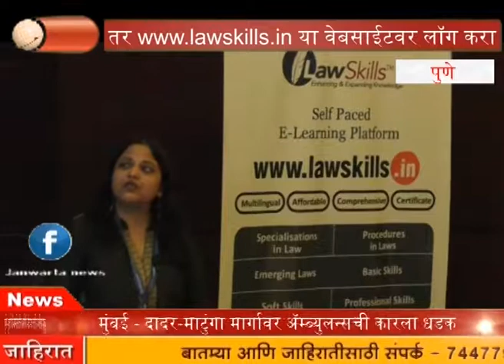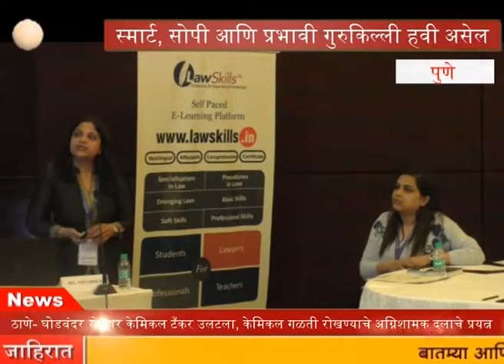स्मार्ट, सोपी आणि प्रभावी गुरुकिल्ली हवी असेल तर या वेबसाईटवर लॉग इन करा